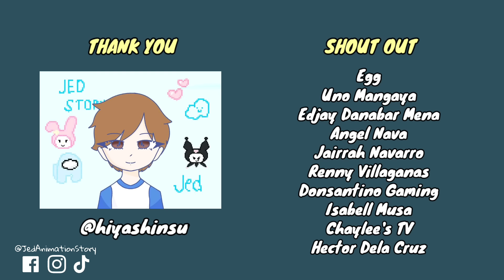BAKASYON PART 1 | Pinoy Animation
Nakapag beach na ba ang lahat? HAHAHAHAHA

MARAMING SALAMAT, SUPPORT PINOY ANIMATORS ON YOUTUBE!